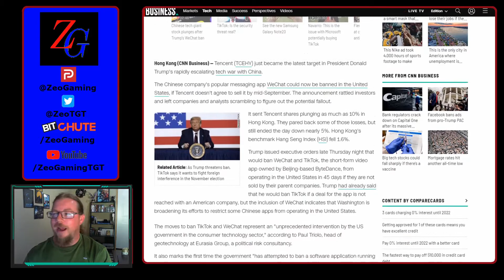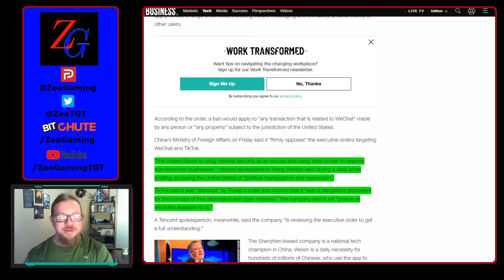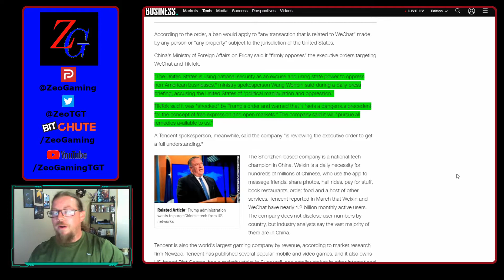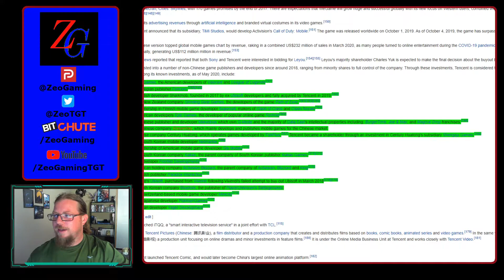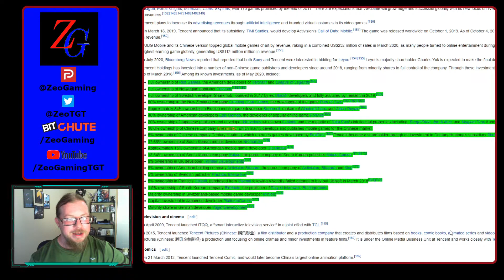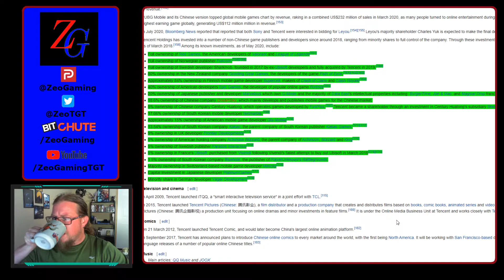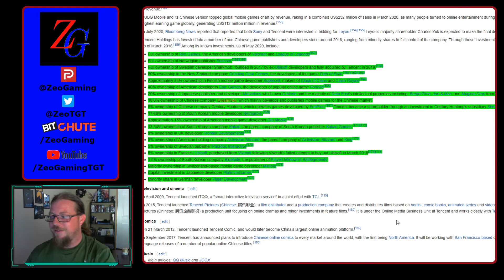Tencent Gets Banned But What Does That Mean For Gaming?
Source-